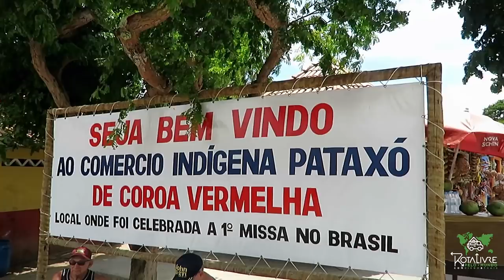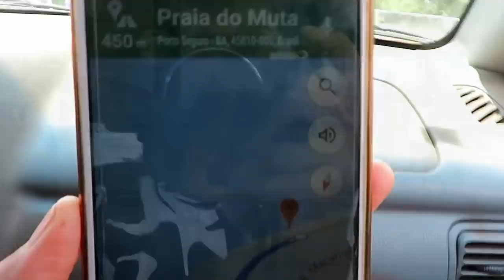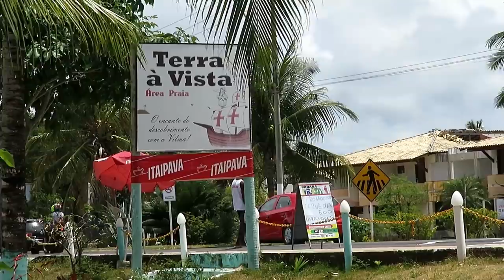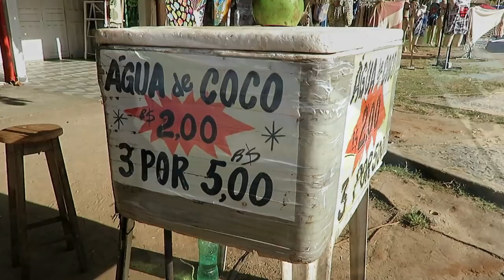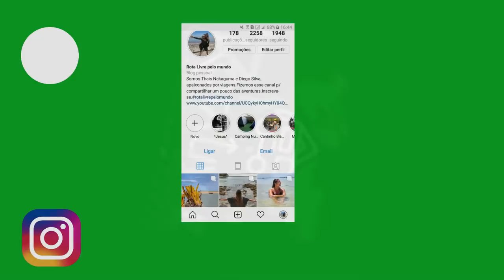DICA WILD CAMPING PORTO SEGURO. PRAIA DA COROA VERMELHA. VLOG 38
Um "guia" local estava com ouriços e estrela do mar em suas mãos, entregando aos turistas. Dizendo, pode pegar!
Não podemos ter certeza de que o que fazemos a eles não os prejudicará, apenas porque não podemos ver o dano. Então não tire-os da água! Infelizmente, é comum encontrarmos fora da água, já sem vida!
Outra razão para não tirar as criaturas do mar da água pelas nossas mãos é porque nossas mãos podem ser venenosas para elas.

FANPAGE: YouTravelling
ADQUIRA SEU CHIP INTERNACIONAL PARA 140 PAÍSES! EASYSIM4U
SIGA NAS REDES SOCIAS=
Instagram= rota livre pelo mundo

Apoiadores=
Bazar 13

Easysim4u
Booking
Assist Med
Negócio Online